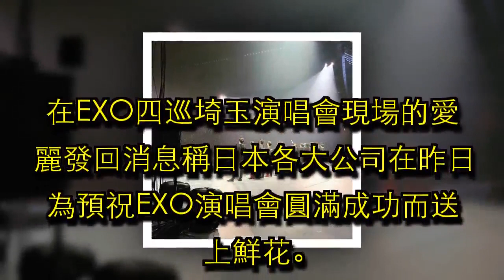[EXO][新聞]180128 永遠90度鞠躬的感動從舞台視角感受EXO座無虛席的人氣